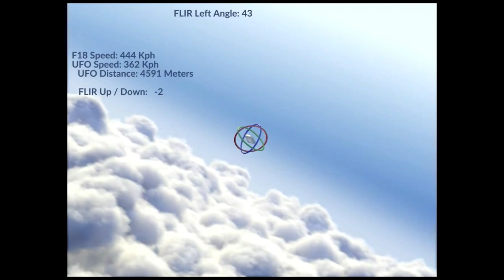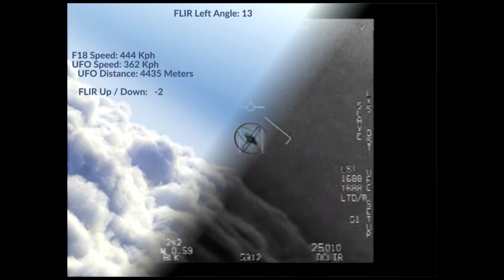TTSA Gimbal UFO 3D Rendered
Massive thanks to Abomination for allowing me to use his content.

Abominations full disctiption below.

This is what the pilots would have seen when recording the Gimbal UFO video. The object in the video is a disc-shaped craft a little less than 3 miles away from the F18.  The focal length of the FLIR camera looks to be 355 mm (14 inches), f/5 aperature with a 2x zoom lens which is basically a telescopic lens as you would expect would be on an advanced fighter jet.

This was tracked and rendered in Houdini. The track could be better, but I kept it simple to avoid small jerky movements and complex paths on the F18.  The 3D model I used was a generic UFO model I found online and it fits nearly perfectly.  I'll post an explanation video of the process later.

Camera info came from a previous gen ATFLIR system because the current info on the ASQ-228 ATFLIR seems to still be classified.  This info was declassified: